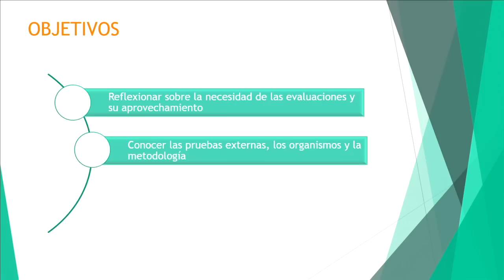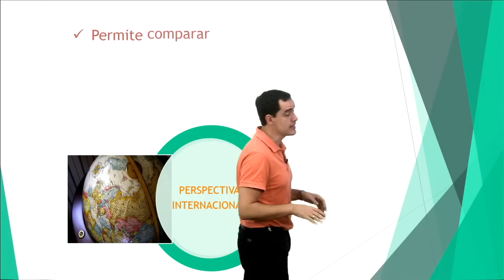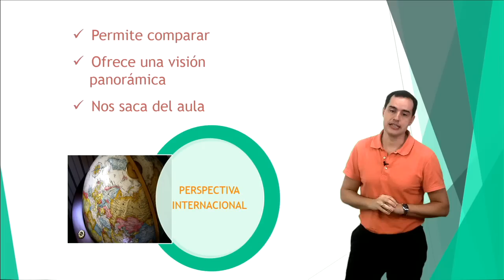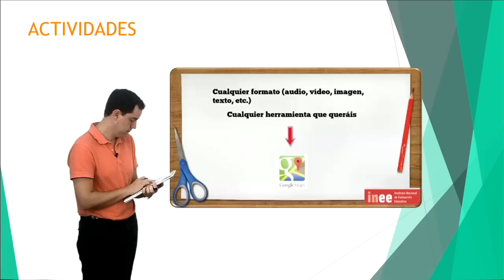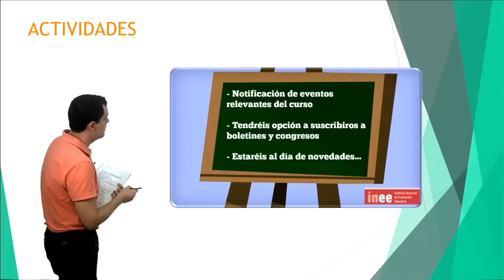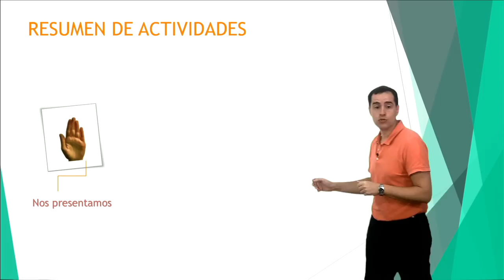Vídeo 1.1. Finalidad de las pruebas externas